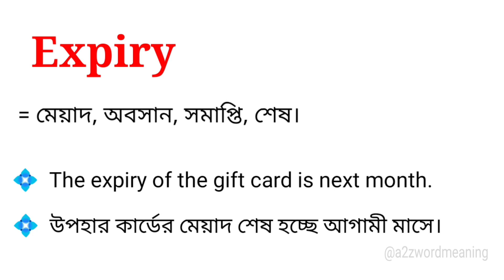Expiry Meaning in Bengali With Example || Expiry শব্দটির বাংলা অর্থ কি হবে ?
এই ভিডিওতে Expiry শব্দটির বাংলা অর্থ নিয়ে আলোচনা করা হয়েছে। আশা করছি ভিডিওটি আপনাদের উপকারে আসবে।